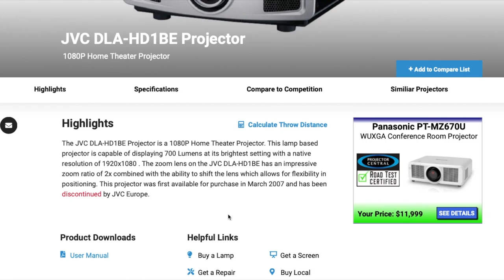HOME THEATRE UPDATE - New dedicated room and new setup!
future videos will cover new hardware, how I will cable the new room, speaker position, sound proofing and more!

Theatre specs:
Receiver: Denon AVR-X3400H
Centre: Klipsch RP-250C Reference Premiere
Front left and right:Klipsch RP-160M Reference Premier (pair)
Subwoofer: R-112SW
Atmos/Height: Klipsch cdt-2650-c ii
Rear speakers: Klipsch reference quintet speaker
Remote: Logitech harmony elite
Lights: Philips Hue Strip and Hue bulb